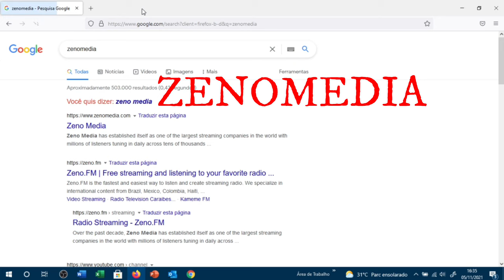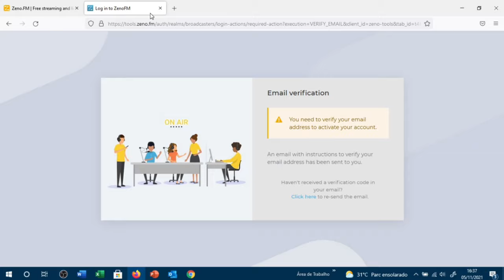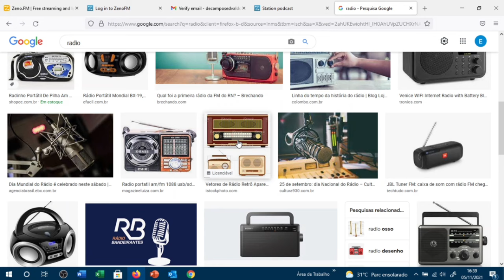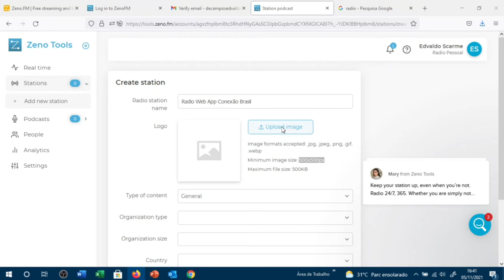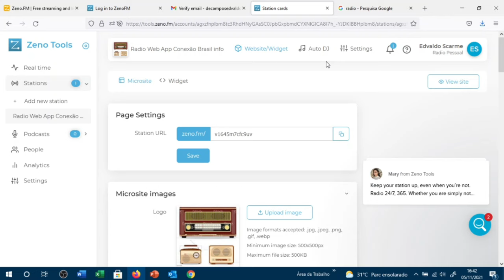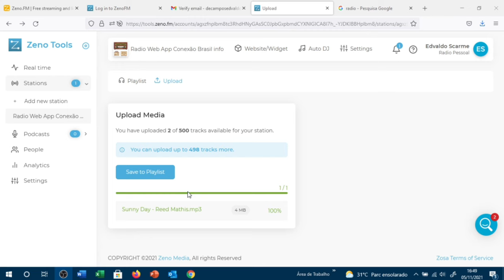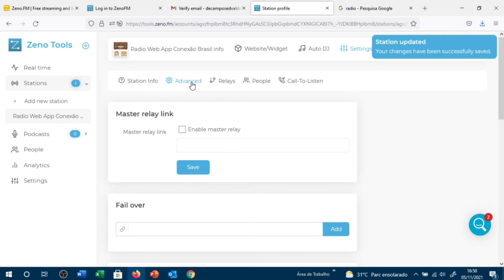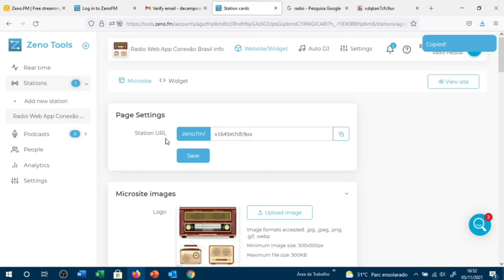RÁDIO WEB GRÁTIS CRIE A SUA EM 10 MINUTOS / FREE WEB RADIO CREATE YOURS IN 10 MINUTES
Hoje vamos aprender a criar uma rádio web.
Today we are going to learn how to create a web radio.
"Uma web rádio é uma rádio digital ou online como muitos conhecem, que é transmitida em tempo real por streaming pela Internet.
"A web radio is a digital or online radio as many people know, which is transmitted in real time by streaming over the Internet.

A grande sacada das web rádios é que elas funcionam de maneira totalmente online de forma simples, utilizando um servidor que emite programas ao vivo ou gravados.
The great thing about web radios is that they work completely online in a simple way, using a server that broadcasts live or recorded programs.

Essa é a estratégia de muitas rádios tradicionais para sobreviverem aos avanços tecnológicos. "
Trata-se de um recurso, o qual pode ser usado para instituições, lojas, igrejas e em sites.
Este recurso além de interessante é muito legal, vale a pena conferir!
This is the strategy of many traditional radios to survive technological advances. "
It is a resource, which can be used for institutions, stores, churches and on websites.
This feature is not only interesting, it's really cool, it's worth checking out!

Espero ter ajudado. Hope this helps.

Professor de História / History teacher